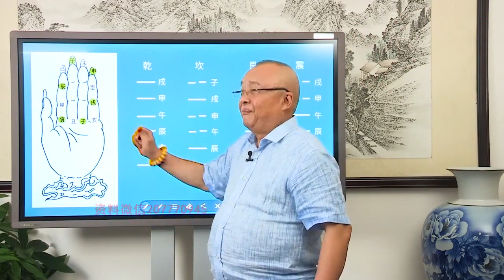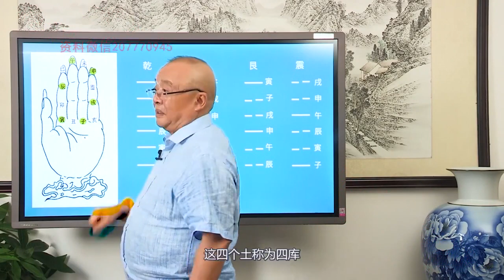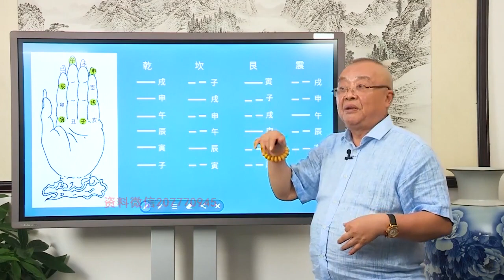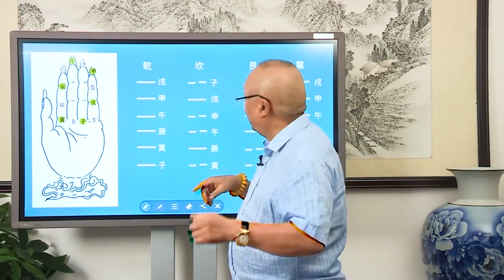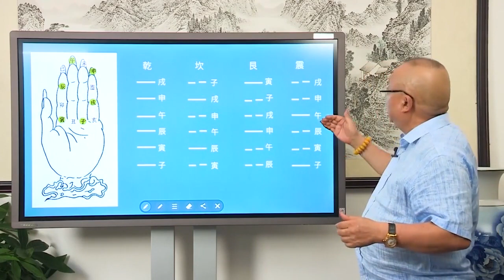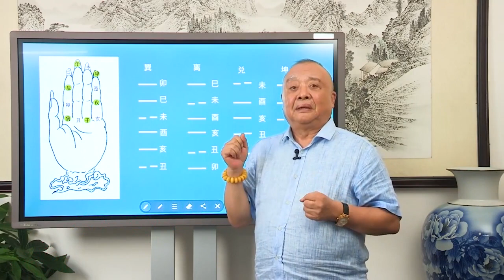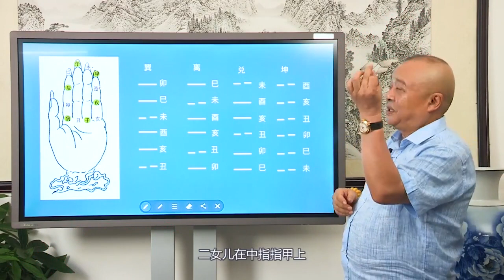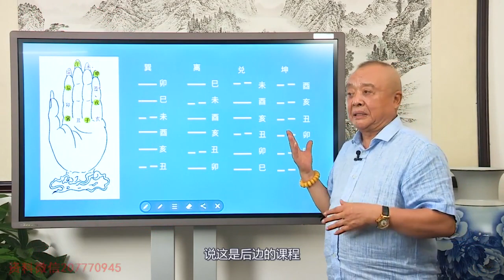李计忠老师 乾易大讲堂 教你学八卦 初级研修班 第14讲 如何纳地支